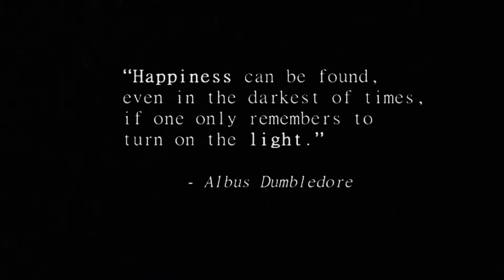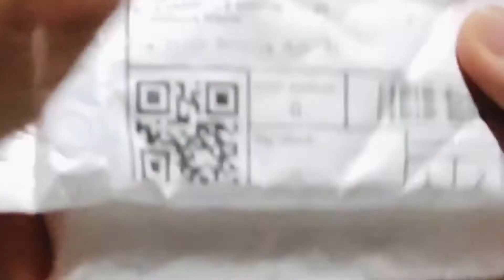Harry Potter Haul 2022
Hi RichFam! In celebration of the 20th Anniversary of the Harry Potter Movies, I thought of making this fun lil haul of magical items.

I bought everything from Shopee and the seller's shop for each item are in the video so just watch the whole thing.

Do you want more ASMR-ish videos like this?
-MrRichPh

Let's Be Rich in Love Health and Positivity.